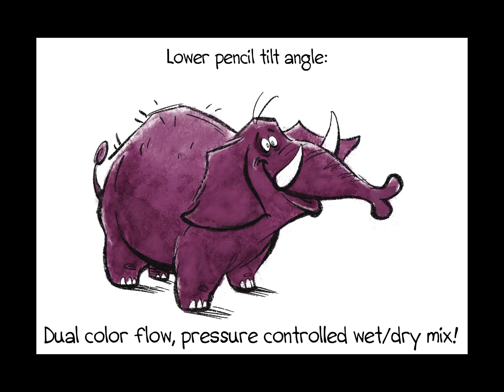💕InkAmigo JAKOBININK Procreate 5 Brush Demo - ONE-BRUSH-ONLY Timelapse Illustration (MegaPack v20.8)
ALL brush strokes of this illustration were done using just ONE multi-purpose brush: The INKROYABLE JAKOBININK from my brand-new 💕InkAmgio 290+ brushes MegaBundle for Procreate 5! It's available as free MegaPack update

I created the INKROYABLE JAKOBININK together with my other 290+ InkAmigo Procreate brushes for two big, time-critical video/animation projects. To make things harder, I had to be very fast and versatile in various (retro) styles and media (ink, wash, gouache, acrylics, oil, and watercolor as well as half/duo/screen tone brushes).

The solution was my custom 1.9 GB InkAmgio.brushset with 290+ multi-purpose, set-and-forget brushes I creating making heavy use of the awesome new Procreate 5 dual brush, wet/dry, and color mix features. The real magic happened when I started hacking pressure curves and tilt angles to make some real "beast" brushes - it takes a little practice to master the combined features, but I assure you, these inspiring brushes will unleash your creative flow and make your art faster and more fulfilling.

Hope you enjoy my new favorite brushes as much as I do!
Wishing you lots of inspiration and Happy Procreating! 😊
–Georg

Download 1.600+ free & premium brushes, 150+ swatches, templates, textures, and tools for Procreate

Music: "I have an elephant in my pocket" by This Mess is Mine